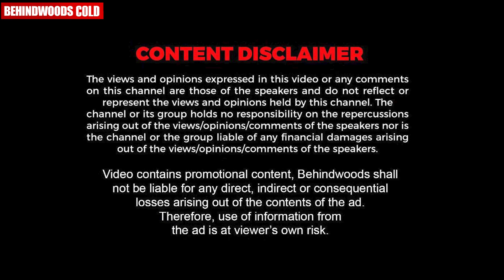നിങ്ങളിൽ ആരാണ് Best Kisser ? 🤭🫣 | Rayjan & Shilpa Funny Chat